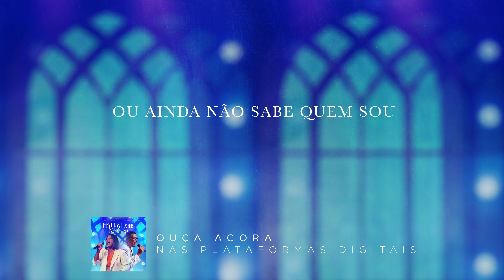Elaine Martins e Anderson Freire - Há Um Deus No Céu (Playback com Letra Oficial MK Music)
Playback com Letra oficial da música "Há Um Deus No Céu " novo single dos cantores Elaine Martins e Anderson Freire pela MK Music

• ASSISTA AO CLIPE OFICIAL DA CANÇÃO "HÁ UM DEUS NO CÉU"

HÁ UM DEUS NO CÉU

Me diz aí o que te faz pensar
Que por algum momento
Filho Eu, teu Deus
Te esqueci

Me diz aí
O que te leva a crer
Que todas as promessas
Que um dia Eu te fiz
Não Vou cumprir

Me diz aí
Será que foi a prova
Ou aquela porta
Que outrora por te amar
Não permiti abrir

Mas hoje Eu resolvi
Pessoalmente lhe falar
Que estou cuidando
De tudo, pode descansar
Você não faz
Ideia do que Eu vou fazer
É muito grande
O que estou gerando pra você

Faz assim
Esquece a voz da multidão
Confia em mim
Segura Minha mão
Eu sou Teu Deus
E te digo assim
Só confia em Mim

Quem falou
Quem disse pra você que acabou
Me subestima ou ainda não sabe quem Sou
A Minha especialidade é o impossível
Quem falou
Que a sua história já terminou
Vai ver que o Deus que você serve nunca falhou
Quando o teu milagre então chegar
Todos vão reconhecer
Que há um Deus no céu
Que cuida de você

Da tua vida
Estou cuidando
Da tua família
Estou cuidando
Dos teus projetos
Do teu chamado
Estou cuidando

Da tua vida
Estou cuidando
Da tua família
Estou cuidando
Dos teus projetos
Do teu chamado
Estou cuidando

Quem falou
Quem falou
Todos vão reconhecer
Cuidando de você

Ele cuida de você
Cuida de você

Compositores: Anderson Peres e Mara Peres

Ficha Técnica:

Back Vocal: Adiel Ferr, Alice, Fábio Martin e Luan Moura
Teclado: Cleber Quirino
Guitarra/Violão: Herlon Lima
Baixo: Marcos Natto
Bateria: Sidão Pires
Teclado: Tadeu Chuff

Produção e Arranjo: Tadeu Chuff
Engº Som: Edinho Cruz
Engº Masterização: Luciano Vassão
Engº Mixagem: Edinho Cruz